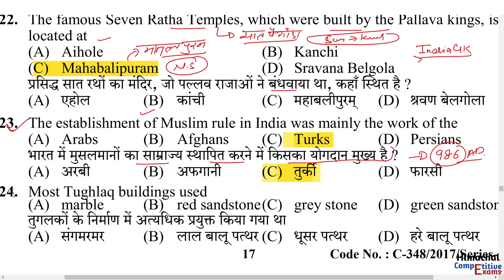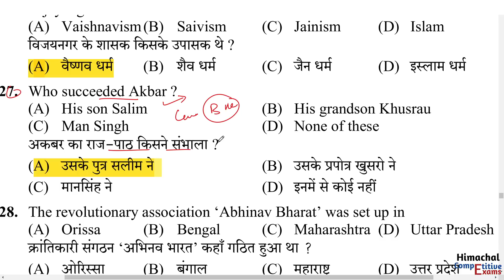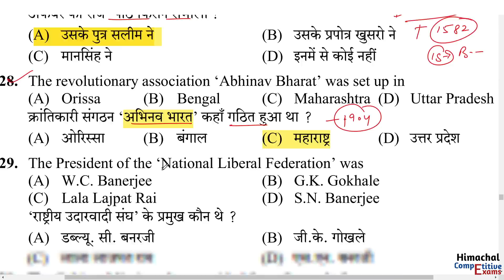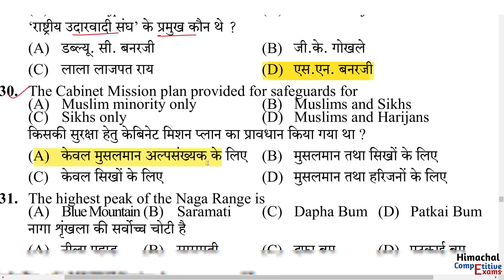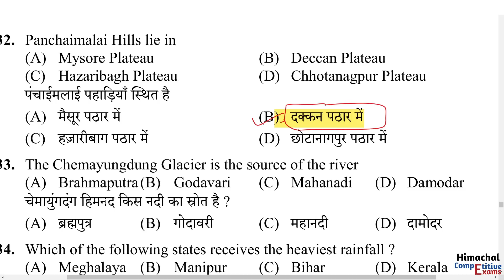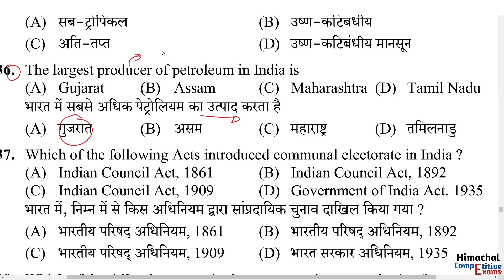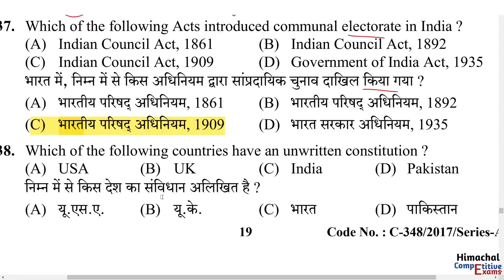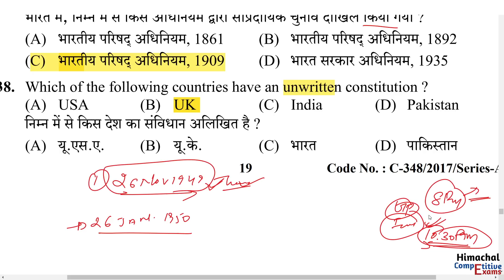HPSSC Previous Year Question Paper || India GK || Himachal GK || Important for upcoming exams